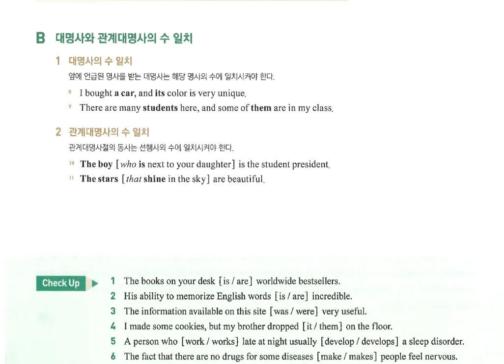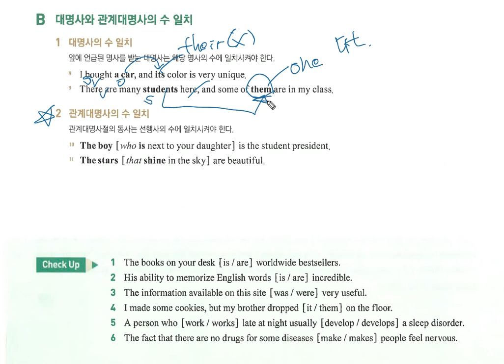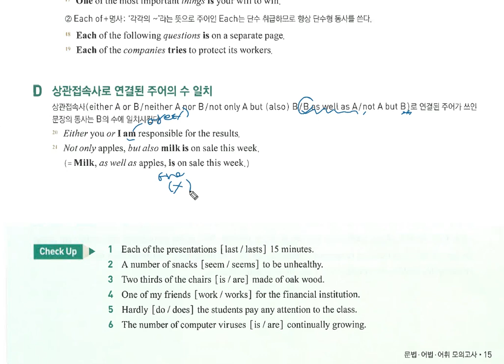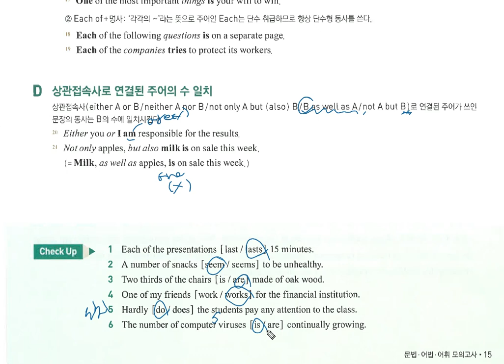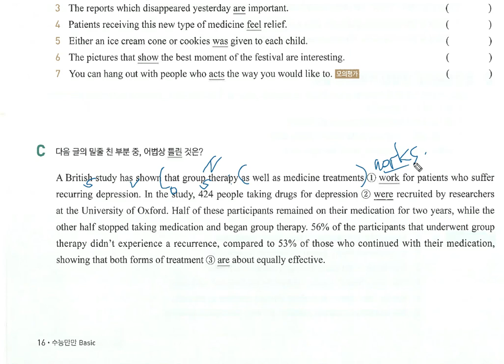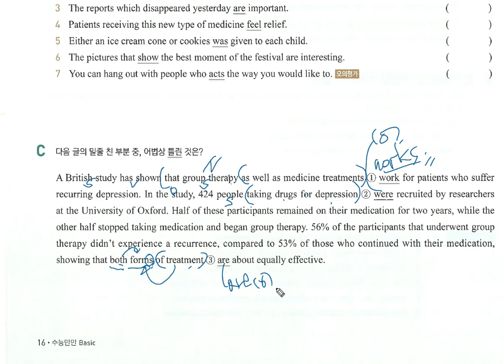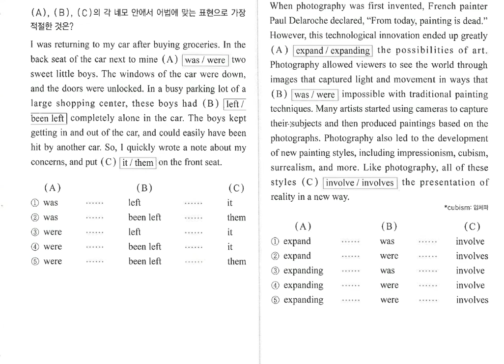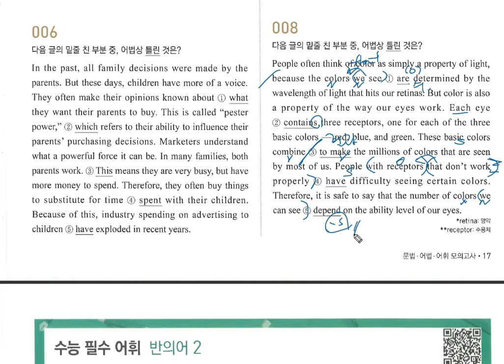수능만만 어법어휘 베이직 2강 개념설명&문제풀이